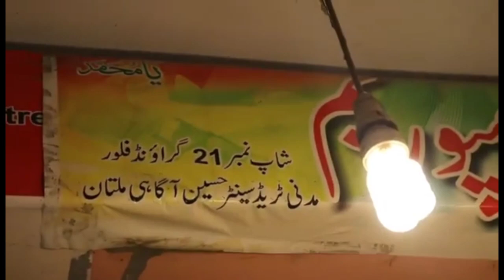SHOPPING VLOG || MINI SHOPPING VLOG ||HOORAIN GHAURI VLOGS